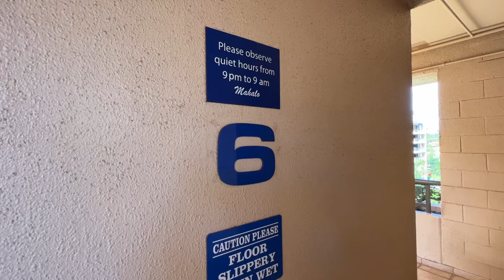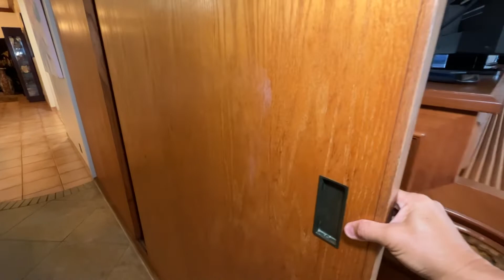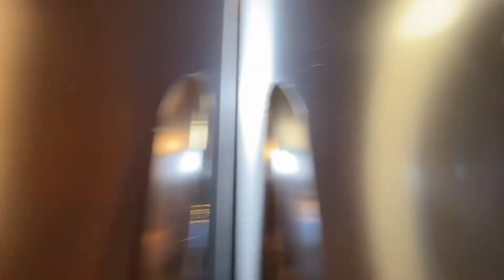Sands of Kahana, 263 - RayChin.com, Realtor's Cut, FOR SALE HAWAII, MAUI - 2022-11-13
RAYMOND S.F. CHIN
MBA, REALTOR® BROKER RB-20642
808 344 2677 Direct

Top Producing Hawaii Agent